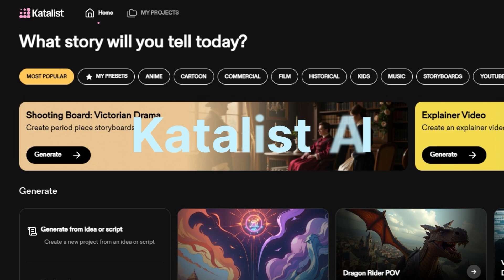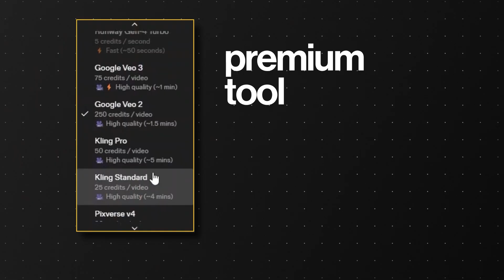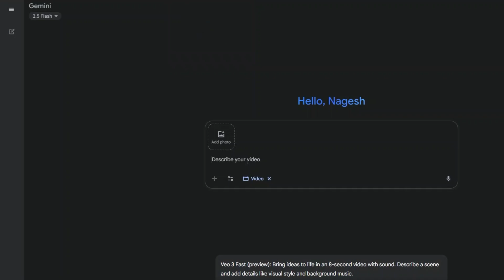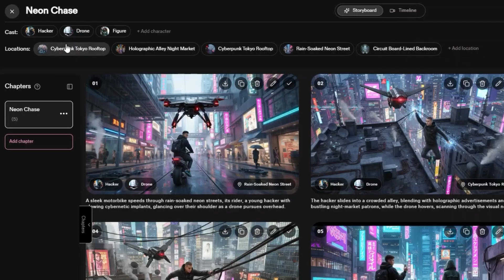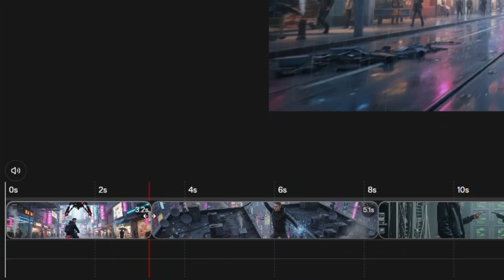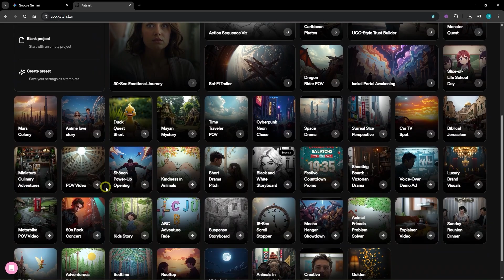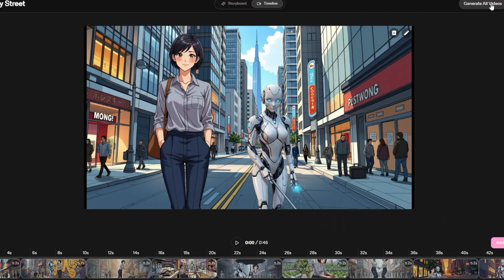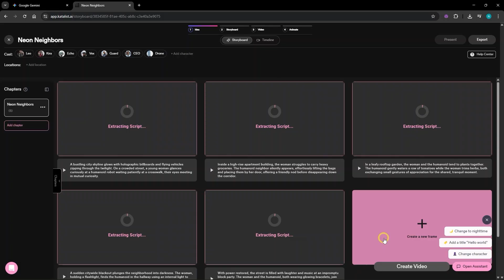Forget Veo3 — Katalist AI Gives You a Full Studio in One App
Most people only know about Google’s Veo3, but there’s a far more powerful platform that’s changing the entire game: Katalist AI.

In this video, we’ll break down why Katalist AI isn’t just another video generator — it’s a complete AI filmmaking studio.
✅ Multi-model control (Veo2, Veo3, Kling & more)
✅ Built-in storyboard & animatic workflows
✅ Character and visual style consistency
✅ In-app editor for quick timelines
✅ Smart credit & budget optimization
✅ Pitch-ready exports for YouTube, TikTok & Cinema

If you’re into AI filmmaking, storyboarding, or cinematic scene generation, this video is your ultimate guide to why Katalist gives you a massive edge over using Veo3 alone.

🎥 Whether you’re an indie creator, YouTuber, or filmmaker exploring AI-powered production — this is where the future begins.

👇 Timestamps:
0:00 Intro
0:33 Why Veo3 alone isn’t enough
1:07 How Katalist combines multiple models
1:56 Storyboard & animatic workflow explained
2:41 Style and character consistency
3:31 Story telling
4:11 Full studio
5:22 Smart budgeting and model switching
5:56 Reliability
6:27 Collaboration
6:55 Final thoughts: Why Katalist feels like your personal studio